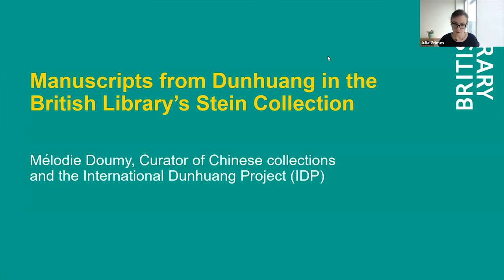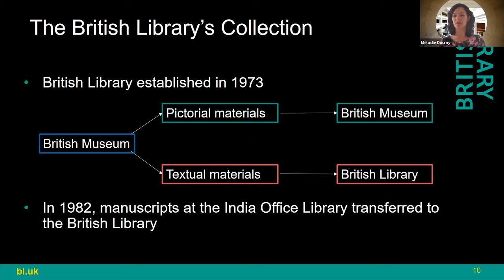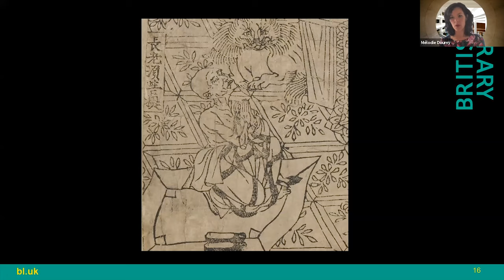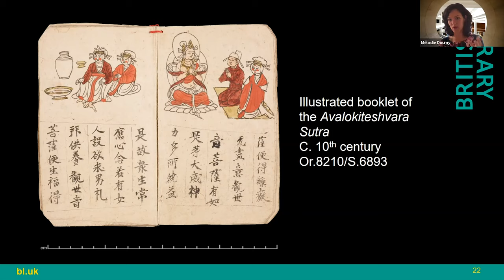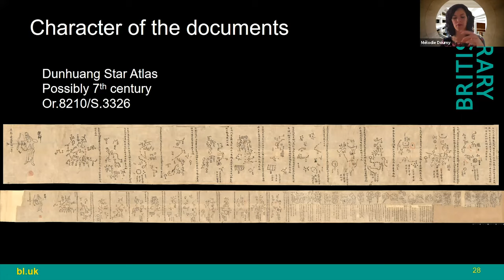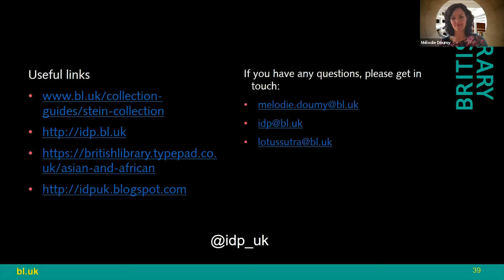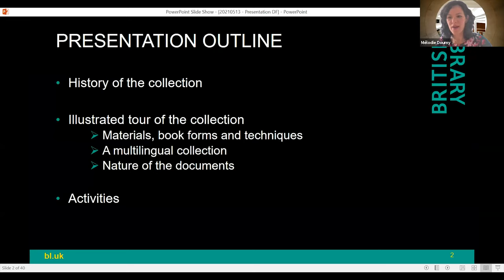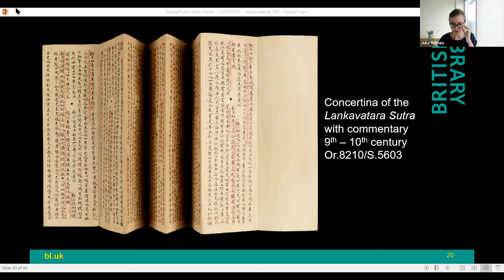The Stein Collection in the British Library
Curator Mélodie Doumy of the British Library discusses the manuscripts collected by Aurel Stein from the Library Cave (Cave 17) in Dunhuang, China, that are now in the library.

Part of the Dunhuang Foundation's "Religions of the Silk Road" webinar series.